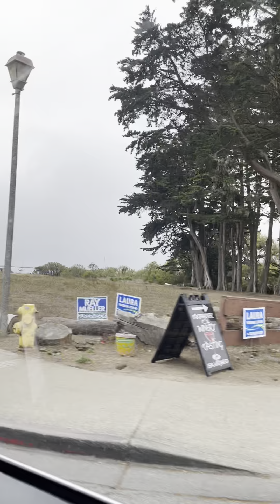Hanging out with dad and mom